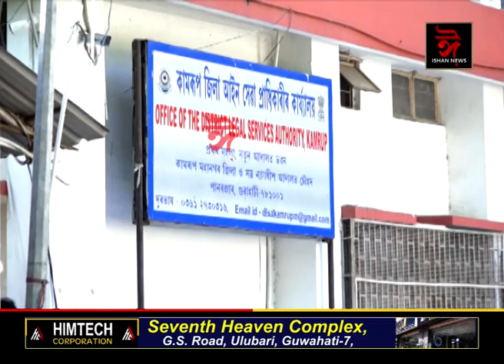বক্ৰ পথেৰে চাকৰি লোৱা ৰাজপত্ৰিত বিষয়া ৰাকেশ দাসক গ্ৰেপ্তাৰ।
♦ সাংবাদিকৰ প্ৰশ্নত ৰাকেশ দাসৰ স্বীকাৰোক্তি- 'পৰিক্ষাত বহিছিলো, মই একো লিখা নাই কেনেকৈ ভুল হ'ব মোৰ'।